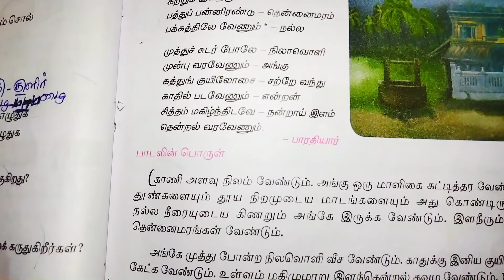6std தமிழ் பருவம் 1 இயல் 2# காணி நிலம் /மதிப்பீடு, வினா விடைகள் /சமச்சீர் syllabus2020